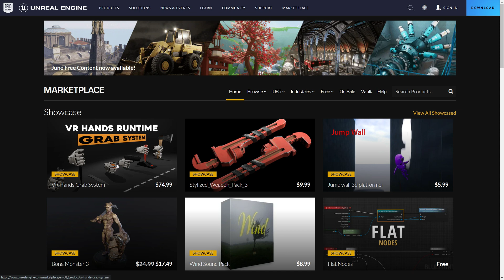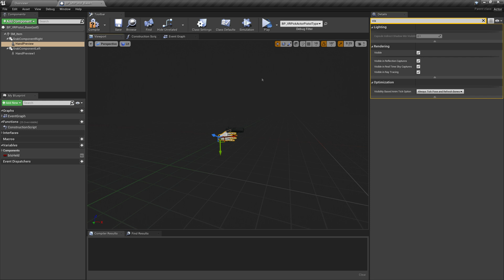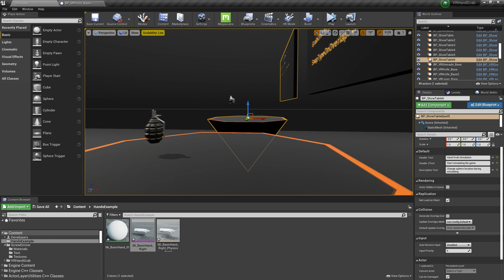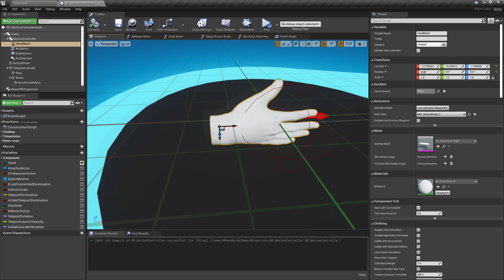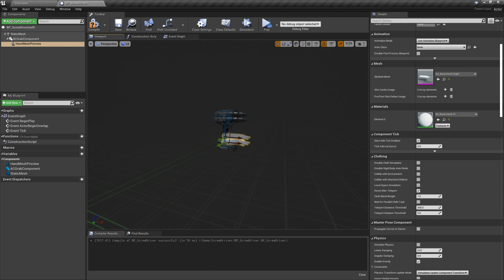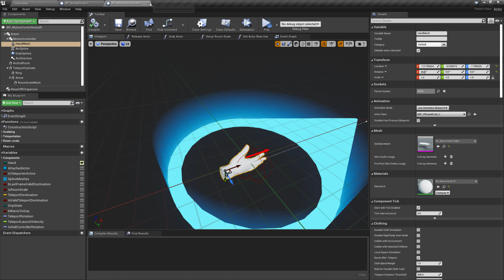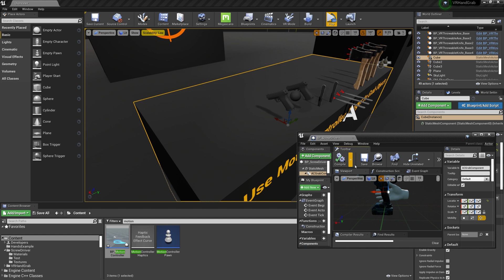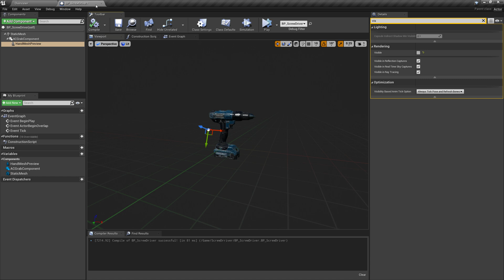UE VR Hands Tutorial | Changing Hand Mesh | Adding New Item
⚠️ Newest and most advanced Grab System is here! ⚠️